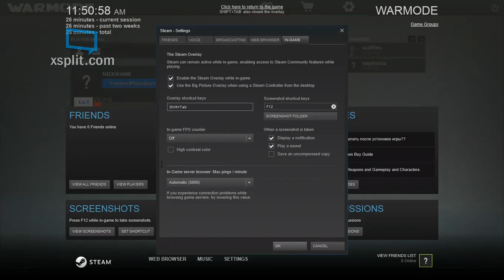WARMODE|SO MUCH LAGGGGG!|EP 1